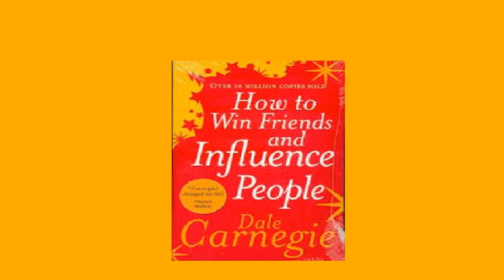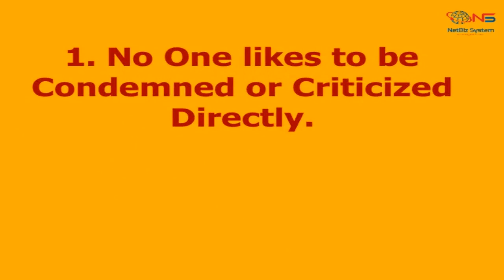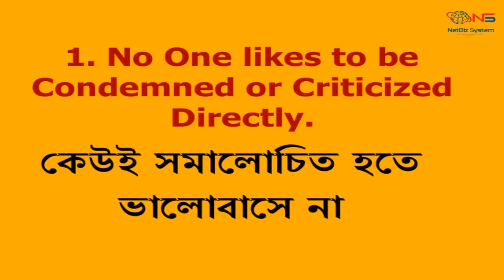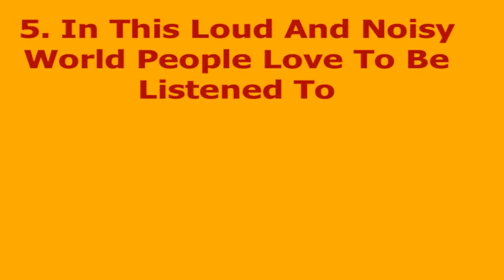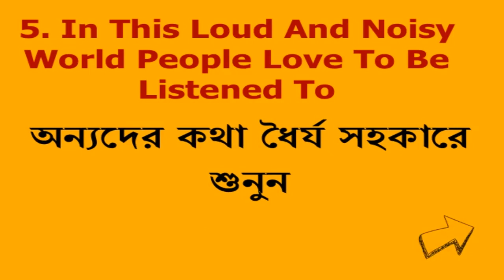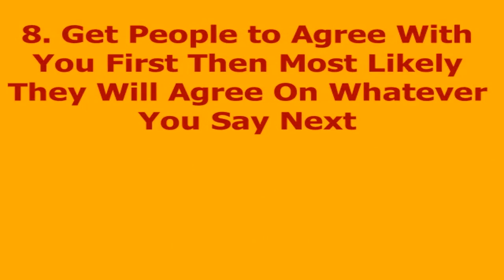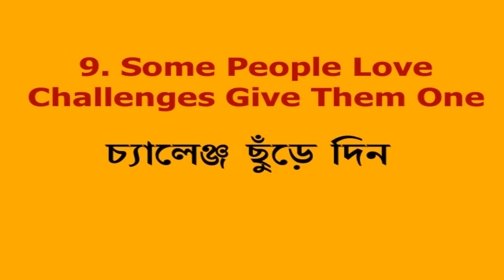How to Win Friends and Influence People - 9 Easy Points to Remember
Freelancing Course

In this video, I am going to share with you 9 points that I have learnt from the book

How to Win Friends and Influence People Summary in Bengali

In your network marketing business winning friends or influencing people is very important because in direct selling business you need to convince people.

Here are 9 important points you should follow to get success in life:

1. No one likes to be condemned or criticized directly
2. Avoid criticizing people in public
3. A person's name is the most important sound to him
4. To be interesting be interested
5. In this loud and noisy world, people love to be listened to.
6. Let people tell their success stories, and you will win their hearts
7. It's very rare for people to change their life through arguments
8. Get people to agree with you first, then most likely they will agree on whatever you say next.
9. Some people love challenges give them one

Practice the above 9 habits, very soon you will be expert in winning friends and know how to influence people.